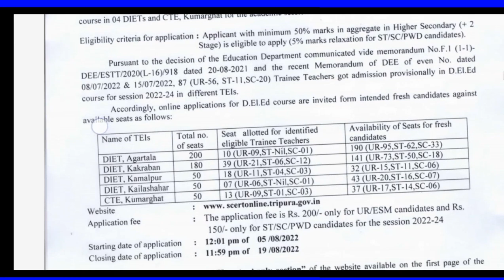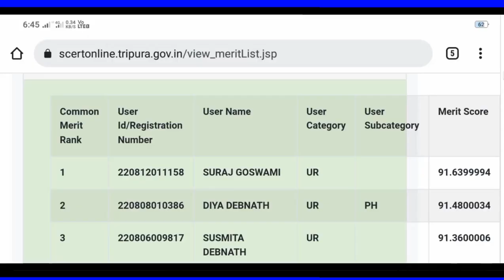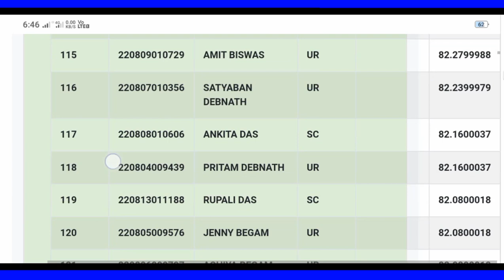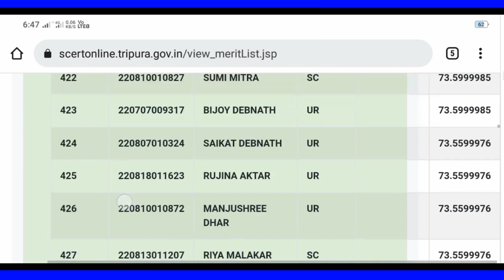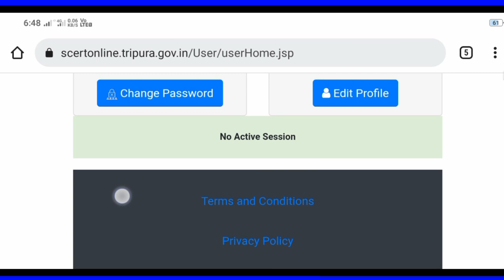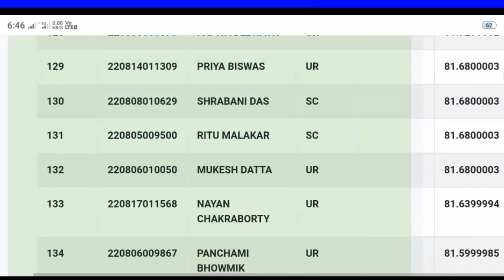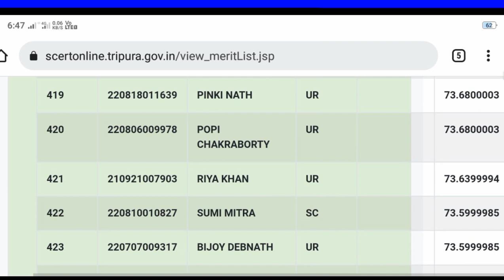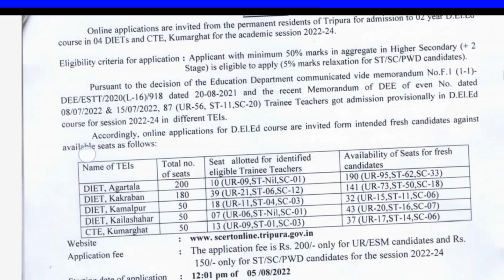ত্রিপুরা সরকারি D.El.Ed কলেজ এ ভর্তি 2023 ।। কবে থেকে শুরু।। D.El.Ed admission 2023 in Tripura ।।